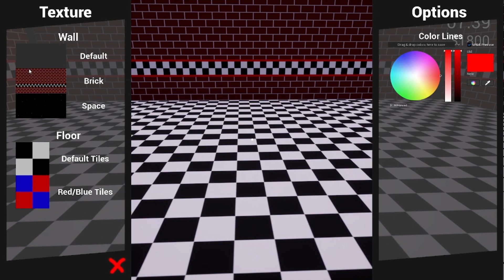Killer in purple 2 the children love the pizza!